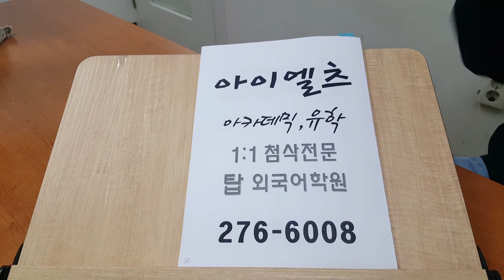아이엘츠 아카데믹 전주 탑외국어 전북대학원 200317